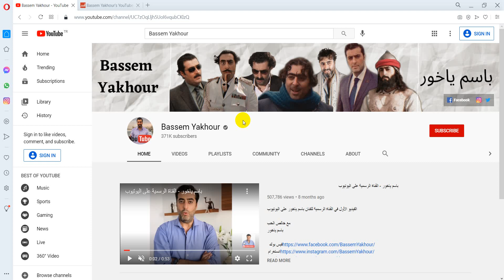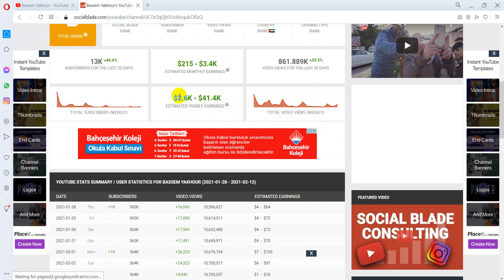ارباح باسم ياخور من يوتيوب - اللهم لا حسد الله يزيد ويبارك وان شاء الله الناس تتحفز للعمل الخاص2021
2021 Bassem Yakhour - 2021 ارباح االفنان باسم ياخور من اليوتيوب

 ارباح الفنان باسم ياخور - اللهم لا حسد الله يزيد ويبارك وان شاء الله الناس تتحفز للعمل الخاص2021